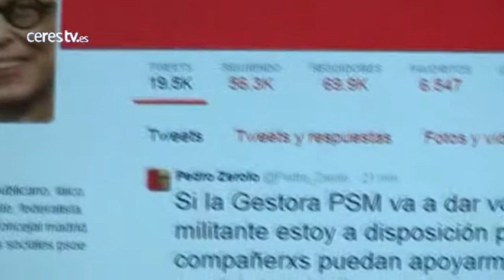Zerolo, dispuesto a ser el candidato del PSM a la Comunidad de Madrid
Madrid, 17 febrero 2015 (CERES TV / EFE)

El secretario de Movimientos Sociales del PSOE, Pedro Zerolo, ha anunciado esta tarde que está dispuesto a ser candidato socialista a la Presidencia de la Comunidad de Madrid.

Así lo ha anunciado Zerolo a través de Twitter, con un mensaje que dice: "Si la Gestora PSM va a dar voz a cada militante estoy a disposición para que los compañeros puedan apoyarme como candidato a la Comunidad".

La pasada semana Zerolo afirmó que no se había planteado liderar una candidatura a la Comunidad de Madrid, después de que el exsecretario general del PSM Tomás Gómez, tras su destitución, indicara que la mayoría del partido la apoyaría.

"Gracias por el apoyo de tantos compañerxs pero en este momento estoy a disposición del Psoe y no me he planteado liderar una candidatura", tuiteó en su cuenta hace apenas tres días.

El anuncio de Zerolo se produce poco después de que esta misma tarde el presidente de la de la gestora del PSM, Rafael Simancas, haya descartado la celebración de elecciones primarias para elegir al candidato del socialista, puesto que el procedimiento "ya está establecido" y "no se va a cambiar, porque ya está convocado".

Según Simancas, el candidato del PSM a la Presidencia de la Comunidad de Madrid se elegirá mediante "asambleas consultivas" a los militantes, un proceso que ha calificado de "participativo y democrático".

Después de que el presidente del PSM y exacalde de Madrid, Juan Barranco, anunciase en enero de este mismo año que abandonaba la política, Gómez eligió a Zerolo para sucederle.